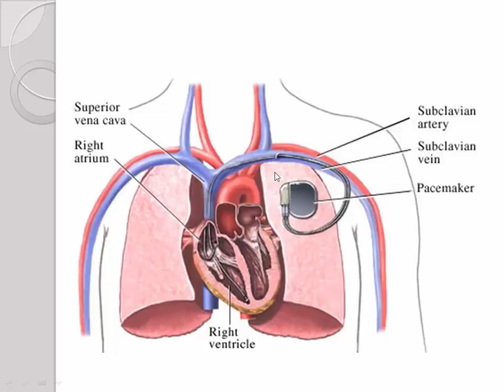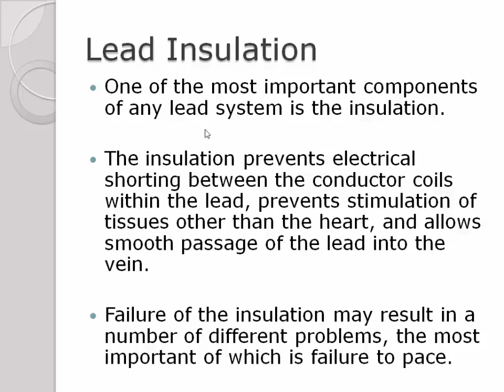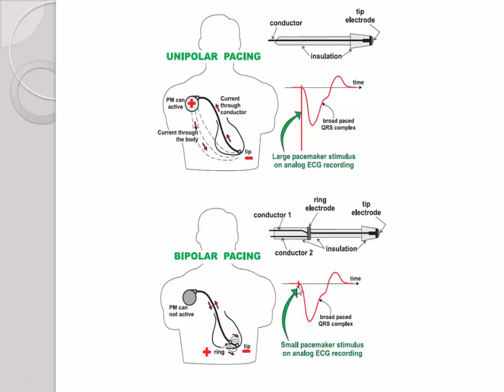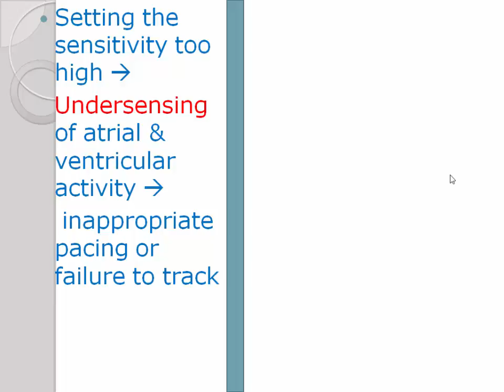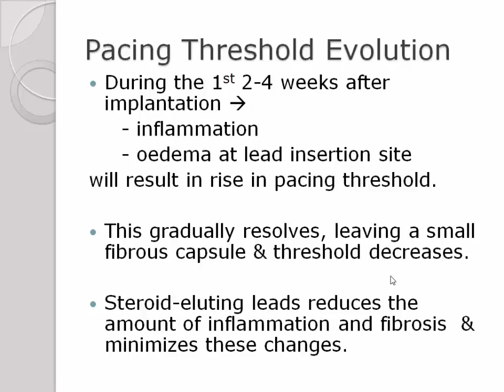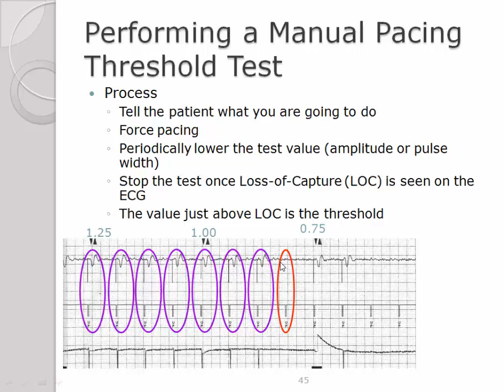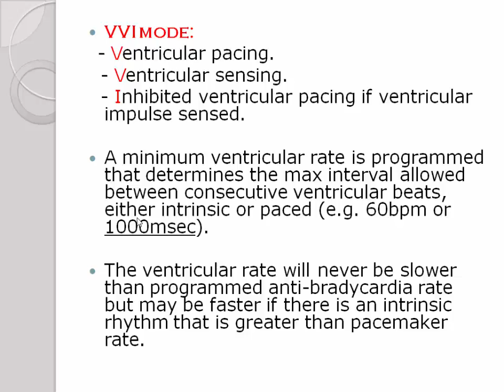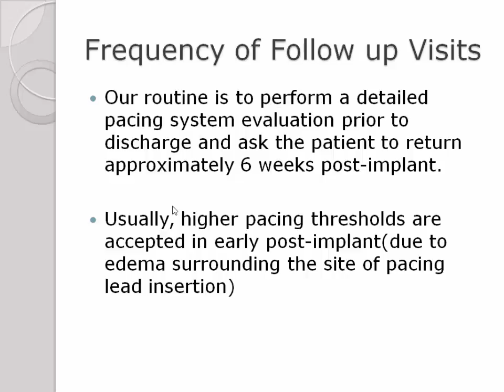Basic principles of pacing